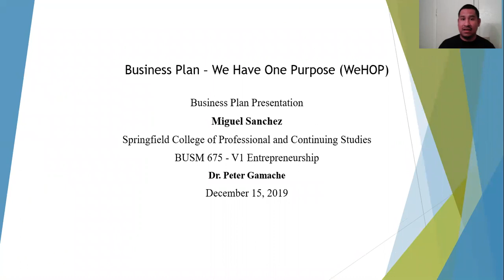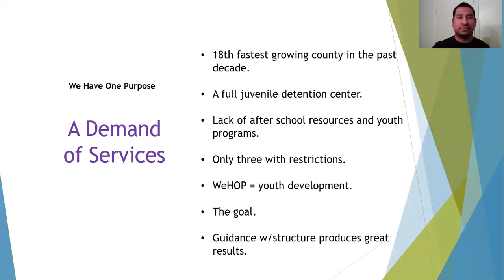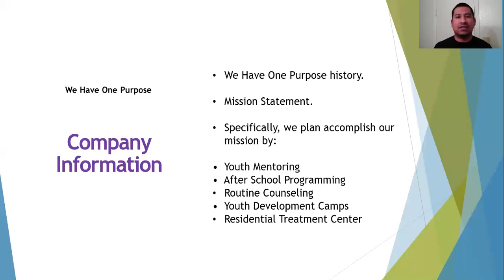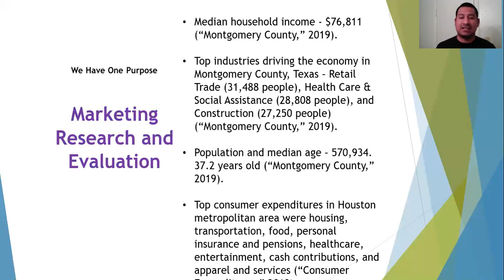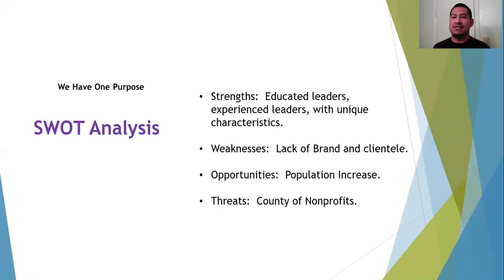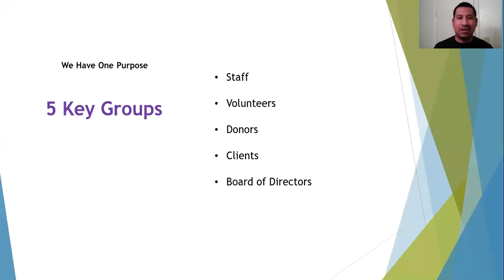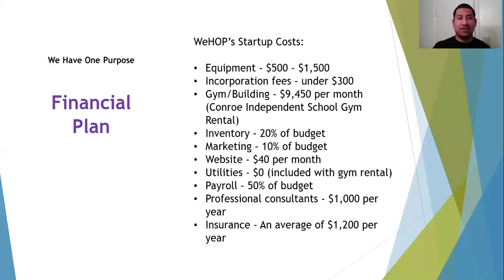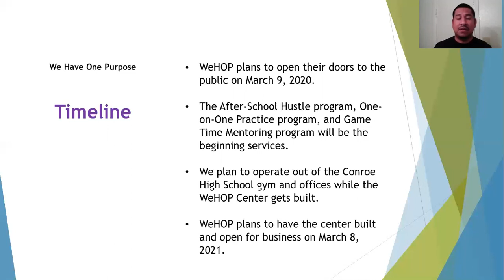Oral Plan Presentation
Business Plan Oral Presentation by Miguel Sanchez
BUSM 675 - V1: Entrepreneurship
Dr. Peter Gamache
Springfield College